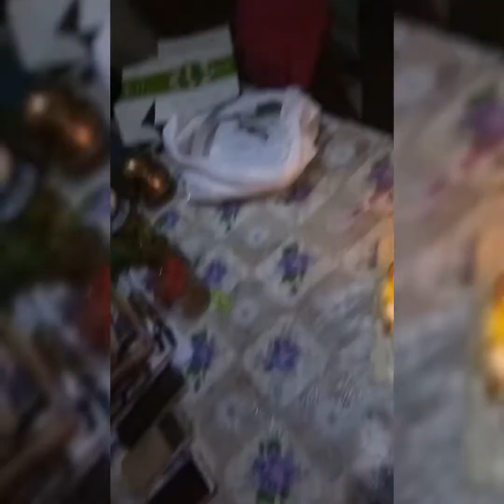DIML Saturday &Sunday Vlog కార్తీక్ దీపాలు||Chandu surprise B-Day గిఫ్ట్ ఇచ్చారు|| Akkichandu